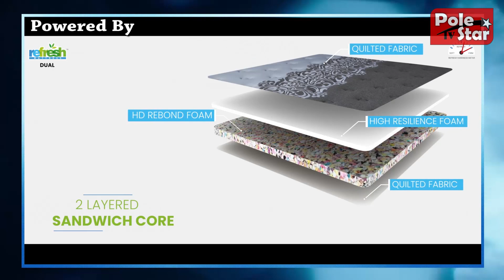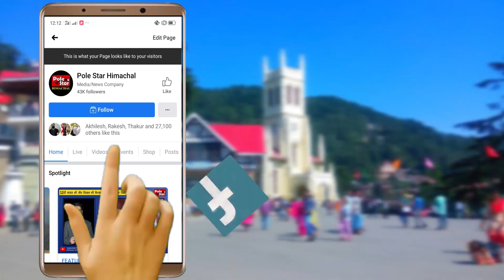कांग्रेस प्रत्याशी प्रतिभा सिंह ने कारगिल युद्ध पर दे दिया विवादित बयान।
बोली -कारगिल युद्ध नहीं थी बड़ी लड़ाई, अपनी ही जमीन से खदेड़े थे पाकिस्तानी।
भाजपा प्रत्याशी को घेरने के चक्कर में कारगिल युद्ध को ही बता दिया छोटी लड़ाई।